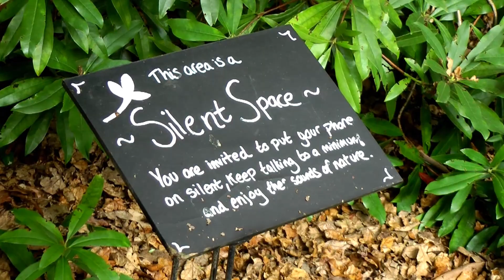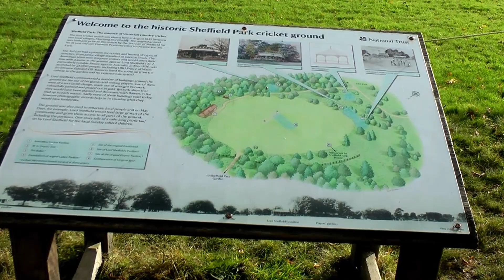Sheffield Park Autumn 2021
Although we have lost count of how many times we have visited this NT property, we managed to find a piece of the park that we had not visited. Namely the big oak trees and palm walk, both situated a little bit back from the main lake.